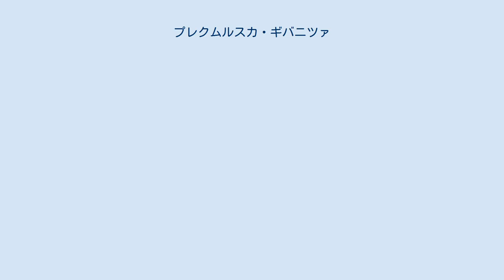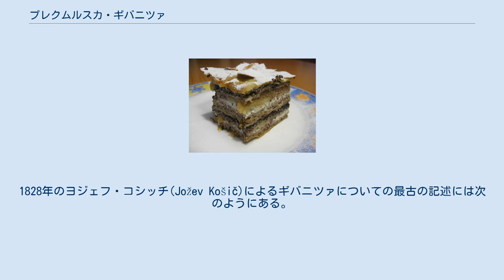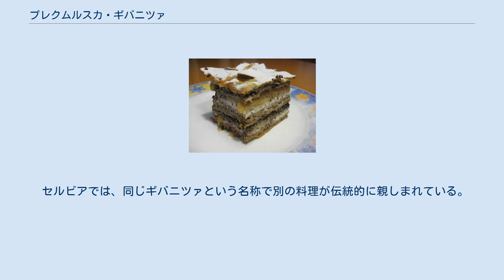プレクムルスカ・ギバニツァ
プレクムルスカ・ギバニツァ プレクムルスカ・ギバニツァ（prekmurska gibanica）は、スロヴェニア北東部にあるプレクムリエ地方（Prekmurje）とそこに隣接するクロアチアのメジムリエ地方（Međimurje）に起源を持つ、何層にも重なったケーキ。
 プレクムリエ地方の特産品であるが、スロヴェニアを代表する伝統的な食べ物として広く知られている。
 土台の部分には薄力粉、上部の生地には強力粉を使い、4種類の層にはスクータ（カッテージチーズ）、ケシの実、クルミ、リンゴ、レーズンなどを使う。
この独特なケーキの材料には、プレクムリエ地方の農産物の多様性がよくあらわれていると言えるだろう。
 プレクムルスカ・ギアバニツァの名前は、この地域で話されているプレクムルスカ方言で、重なることを表す「ギューバ（güba）」という語に由来している。
 何世紀にも渡り、プレクムルスカ・ギバニツァは、プレクムリエ地方やメジムリェ地方において祝祭や儀式の際に振舞われてきた。
レシピの起源は正確には明らかになっていない。
しかし古い記述をたどれば、現在のケーキのレシピは数世紀の時間をかけて完成されたようである。
1828年のヨジェフ・コシッチ(Jožev Košič)によるギバニツァについての最古の記述には次のようにある。
 以下のようにして作られるギバニツァという食べ物なしにしてゴストゥヴァニェ（Gostüvanje）は成り立たない。
ギバニツァの生地を薄くなるまで延ばし、その上にすりおろしたカブ、キャベツ、またはカッテージチーズを乗せる。
そしてまた生地の層でそれを覆うように乗せていく。
これを10回ほど繰り返して完成する。
 後世になってからはケーキを甘くするためにハチミツが使用されるようになった。
このタイプのギバニツァはプレクムリエ地方でも特にハンガリー語が話される地域から広まったとされる。
 このプレクムルスカ・ギバニツァは、2006年のヨーロッパの日に議長国を務めたオーストリアによって、スロヴェニアを代表する菓子に選出された。
 2010年3月には、ヨーロッパにおける原産地名称保護制度（TSG）に指定された。
 セルビアでは、同じギバニツァという名称で別の料理が伝統的に親しまれている。